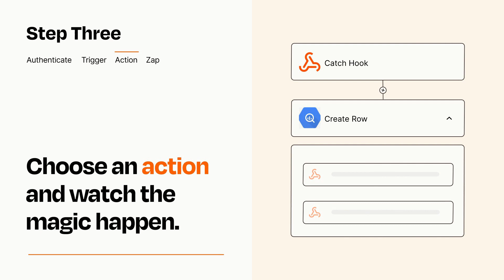How to connect Webhooks to Google BigQuery - Easy Integration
So you want to connect Webhooks to Google BigQuery? You can do it with Zapier!